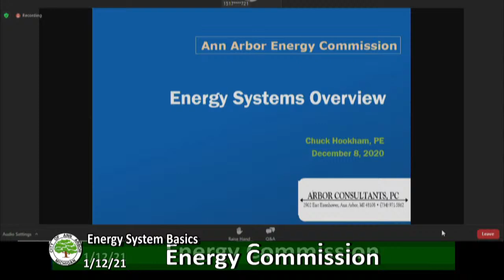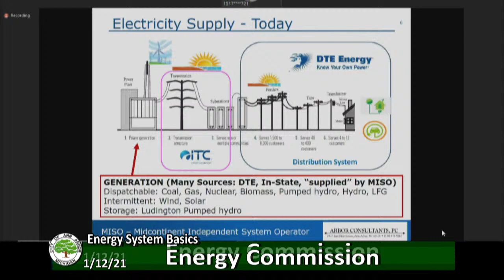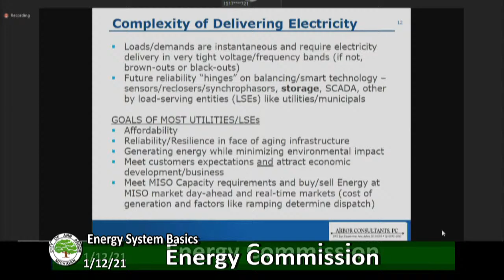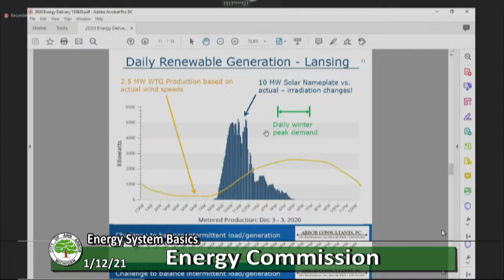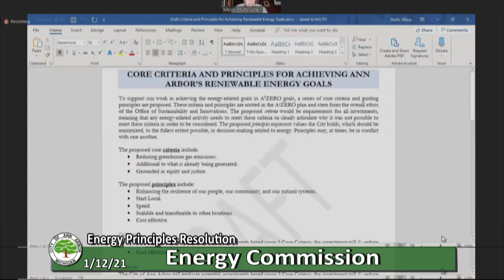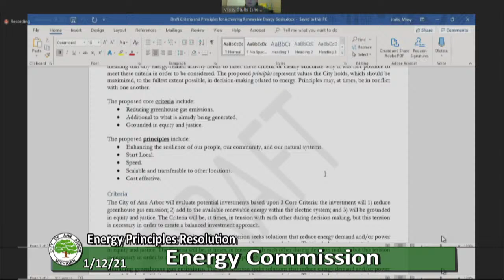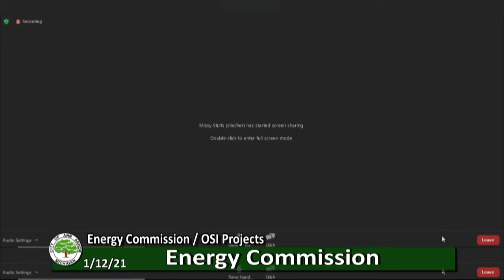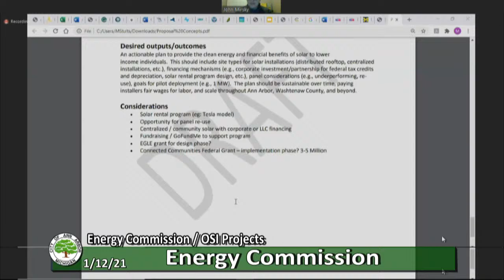Energy Commission Meeting 1/12/21